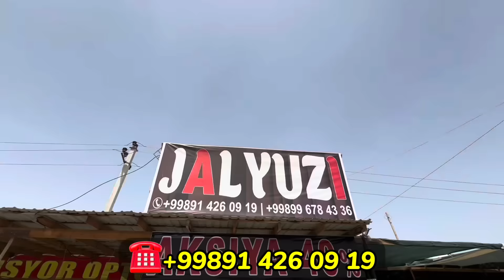Қўшкўпир қум бозори қўй қўчқор нархлари 6 июня 2024 г.